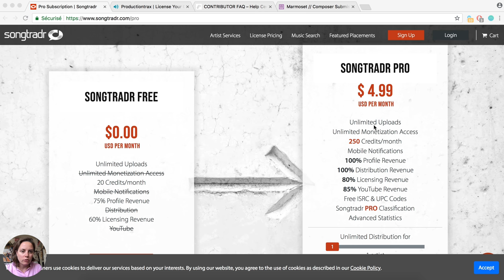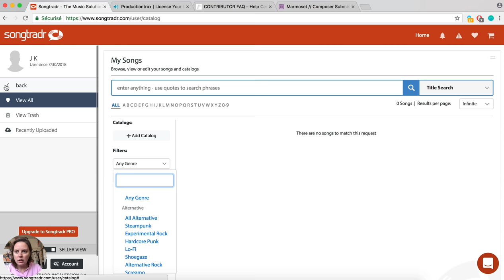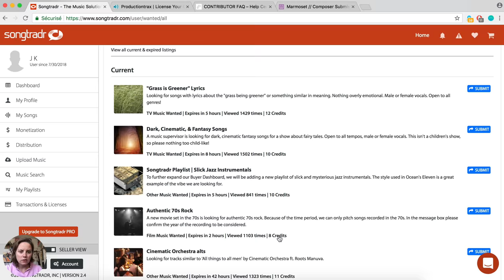SongTradr Music Submission Guidelines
Sell your music on SongTradr in 5 steps:

1. Open a free online account with SongTradr
2. Upload and tag your tracks
3. Add alternative versions
4. Set your prices
5. Start submitting your music to licensing opportunities